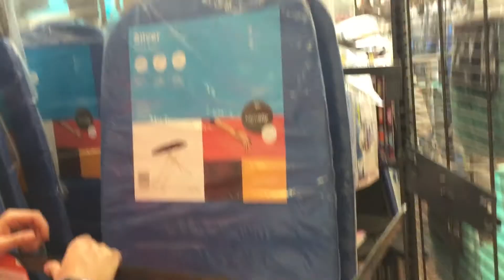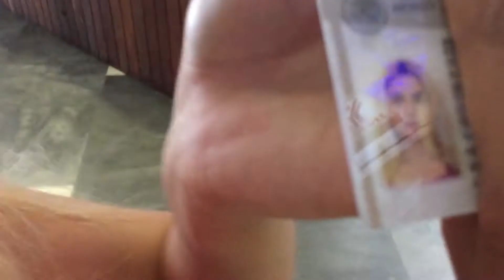ME CONFUNDIERON CON EVADEMETAL/ LOS GORDIS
*Facebook: Suuh Estrada / Jakemattte